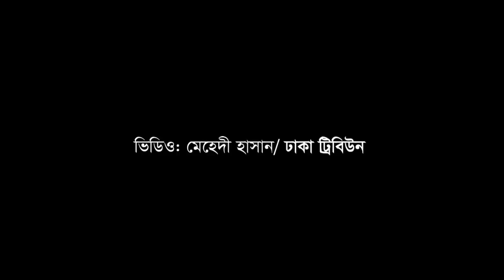পুলিশের নিষেধাজ্ঞা সত্ত্বেও ঈদ উপলক্ষে ঢাকা ছাড়ছে মানুষ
দেশে রেকর্ড পরিমাণ (১৬০২ জন) করোনাভাইরাস আক্রান্ত রোগী শনাক্তের দিন, সংক্রমণের মারাত্মক ঝুঁকি নিয়ে ঈদ উপলক্ষে হাজার হাজার মানুষ ঢাকা থেকে ছুটছেন গ্রামের পথে। যাত্রাপথে সামাজিক দূরত্বের বিষয়ে ভ্রুক্ষেপ করছেন না তারা